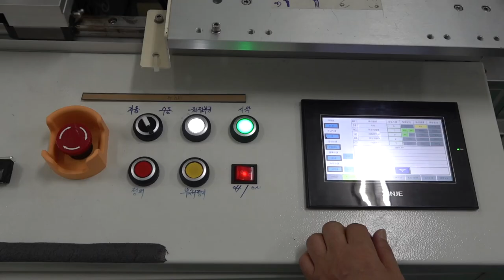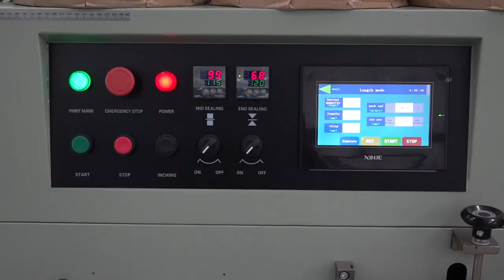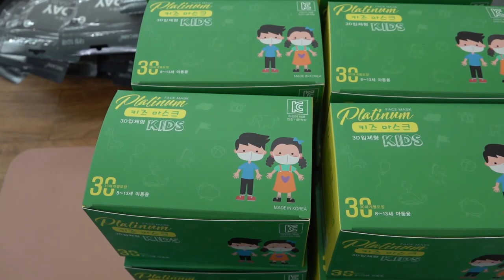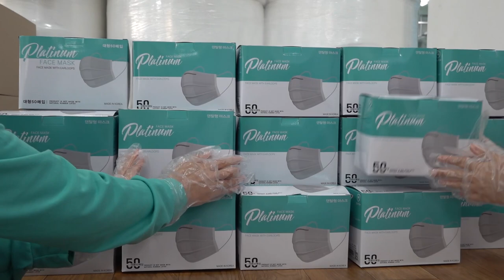Mask mass production process. Amazing automated factory in Korea.